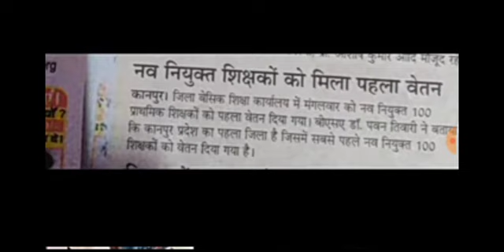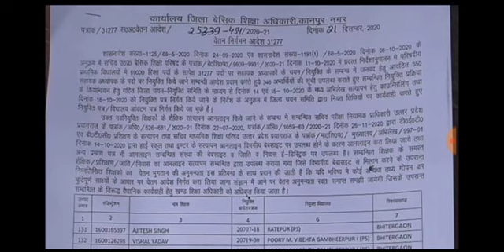ख़ुशख़बरी 69000 शिक्षक भर्ती, बेसिक शिक्षा मंत्री का बयान स्पष्ट , की सीट्स जुड़ेगी या नही, 69000 नवनिय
ख़ुशख़बरी 69000 शिक्षक भर्ती, बेसिक शिक्षा मंत्री का बयान स्पष्ट , की सीट्स जुड़ेगी या नही, 69000 नवनियुक्त शिक्षकों को वेतन जारी, इस दिन आएगी 3rd कॉउंसलिंग लिस्ट, 36590 जिला आवंटन देखे पूरी वीडियो